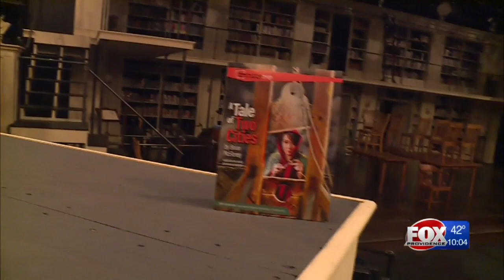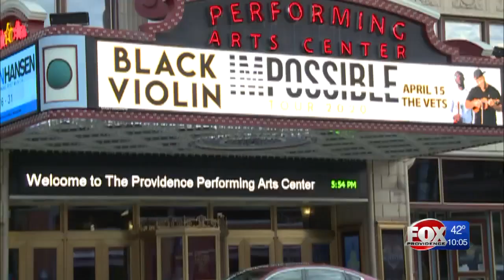Elorza declares state of emergency in Providence, pulls entertainment licenses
Mayor Jorge Elorza has declared a state of emergency in Providence in response to the coronavirus pandemic.